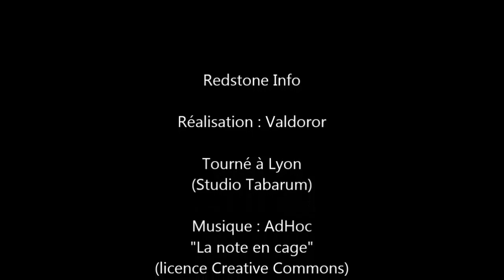Redstone info - Ep. 9 - Timer compact à base de hoppers (13w07a [1.5])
Après un timer monstrueux mais particulièrement original (à base d'item et de toile d'araignée), voici une version ultra compacte à base de hoppers, qu'il sera bientôt possible de réaliser facilement avec peu de ressources dans Minecraft 1.5. De plus, c'est un bijou de précision !

- Musique : AdHoc - "La note en cage" sous licence Creative Commons.